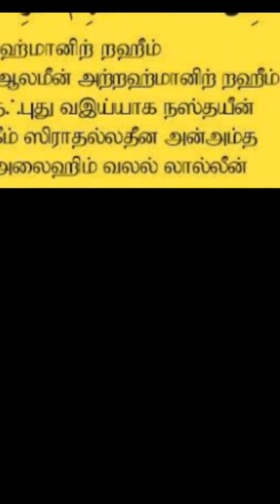short vide0 நபி வழி தொழுகை முறை